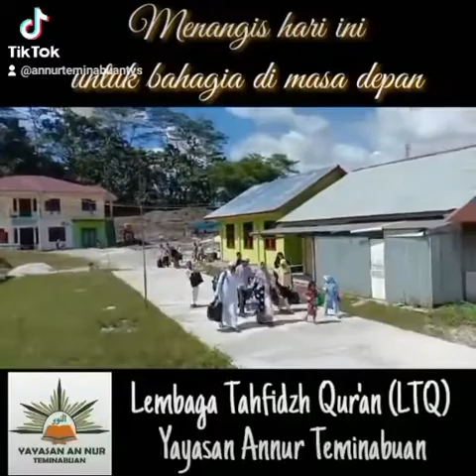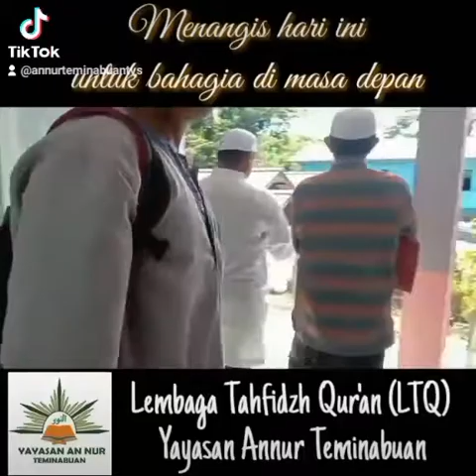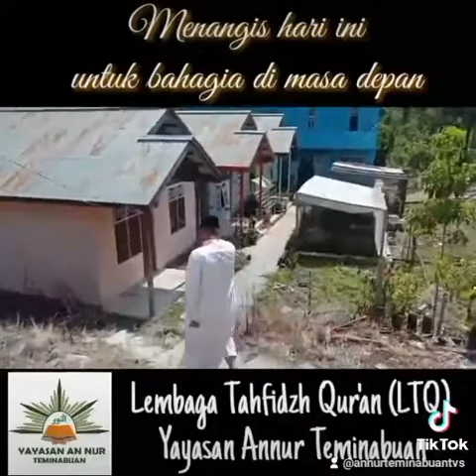Lembaga Tahfiz Qur'an Annur - jangan lupa like n subscribe channel YouTube : An-NurTeminabuanTVS..👍